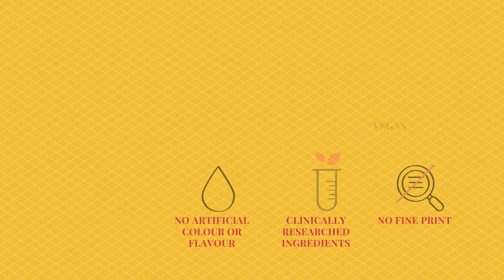Kesh tatva Be New | Dr. Maahi's Clinic | આપો તમારા વાળ ને તદ્દન નવો લુક! | સચોટ નિદાન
આપો તમારા વાળ ને તદ્દન નવો લુક!
વાળ ખરવા,
વાળ પાખા થવા  / ટાલ  પાડવી,
બરછટ વાળ / સ્લીટ એન્ડ્સ,
ખોડો,
ઉંદરી.
સચોટ નિદાન  અને 15 જ દિવસમાં  રિઝલ્ટ જુઓ.
આજે જ કોલ અથવા વોટ્સએપ કરો : 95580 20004
સરનામું : ડો. માહી'ઝ ક્લિનિક, ગુરુકૃપા કોમ્પ્લેક્સ, પેહલો માળ, જલારામ -2, SBI બેન્ક પાસે, યુનીવર્સીટી રોડ, રાજકોટ  360001